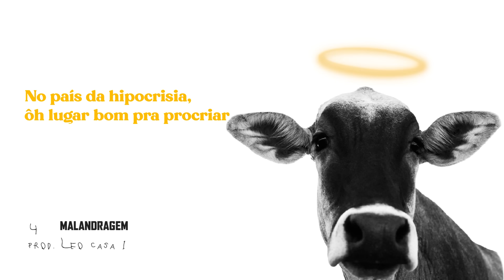Froid - Malandragem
Álbum: Gado
Artista: Froid
Produção Musical: Léo Casa 1